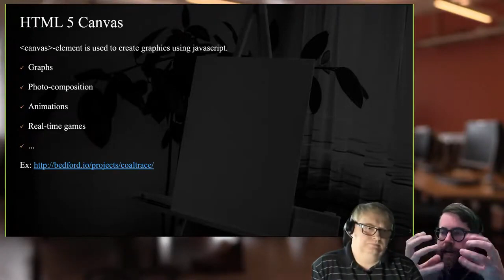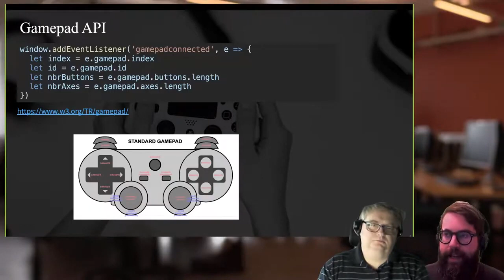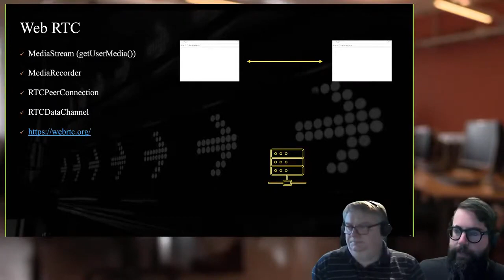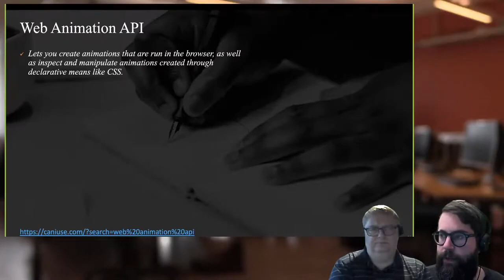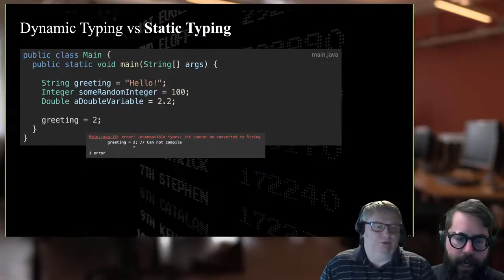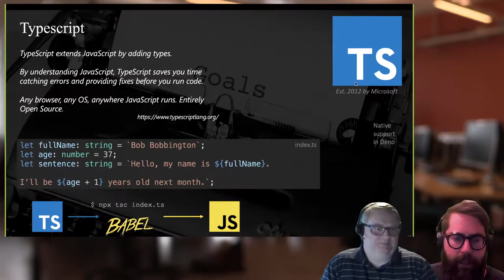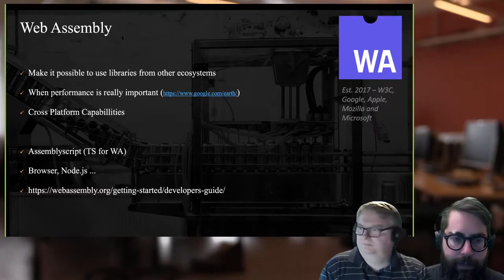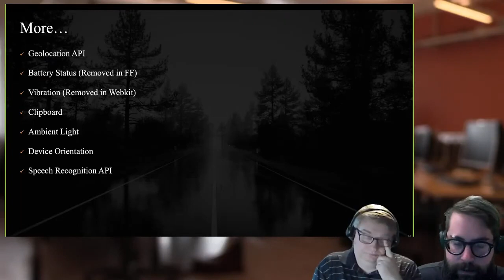1DV025 - Kapabla PWAs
Ett moment i kursen 1DV025, Webbprogrammering på klientsidan vid Linnéuniversitetet. Hela kursen hittar du på